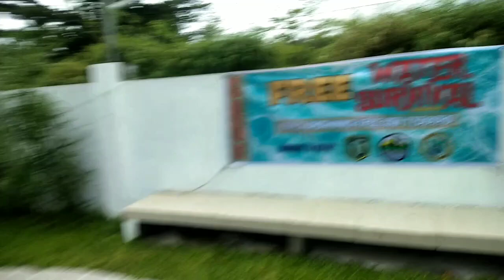water survival training